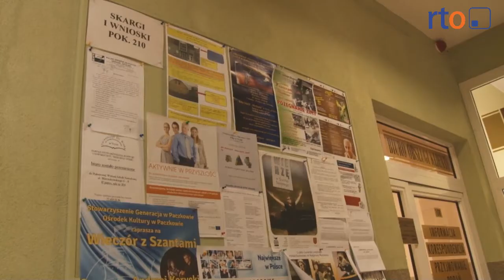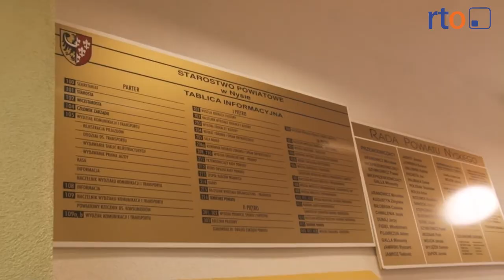Nie będzie przejazdu przez tamę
W ubiegłym tygodniu w Starostwie Powiatowym w Nysie władze samorządów powiatowego i gminnego spotkały się z przedstawicielem RZGW Wrocław i projektantami SWECO Hydroprojekt Kraków. Rozmowy toczyły sie wokół tematów dla Nysy priorytetowych: docelowego przejazdu przez tamę, betonowej kładki pomiędzy Wyspiańskiego i Saperską oraz o zaadaptowaniu nowej kładki technologicznej dla ruchu kołowego.